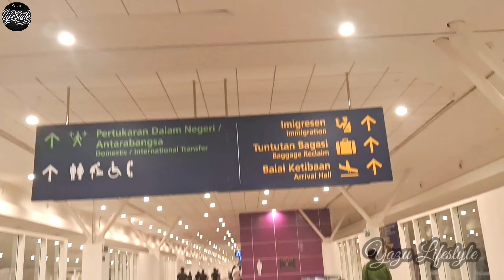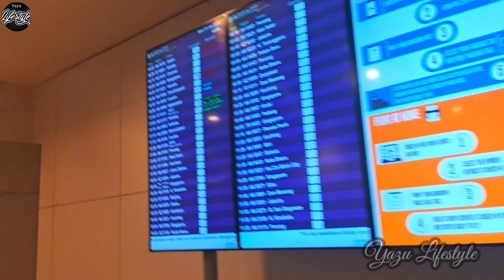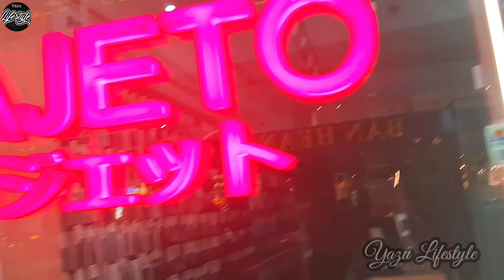Finally மலேசியா வந்துட்டோம் | Malaysia international airport KLIA vlog in tamil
Welcome to Yazu Lifestyle 😊😍

  In this video making intresting Malaysia international airport vlog in tamil.